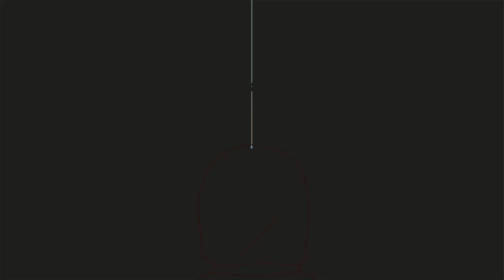SQUID GAME Animation | Red Light Green Light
+ Squid game +
- Red light green light
+ My soical media +
- Instagram cafinazagirls
*Audio is not mine, it belongs to the owner*
Squidgame, green light red light squid game